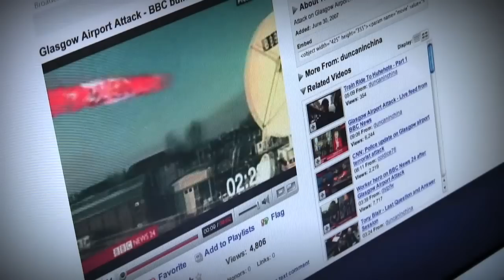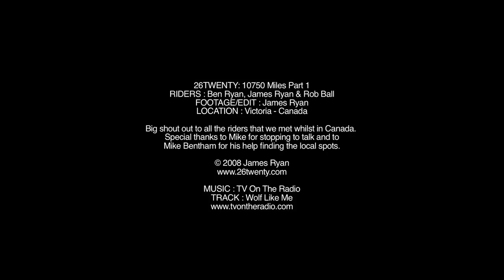26twenty.com 10750 Miles Part I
Part one of our 2007 Canadian trip. Featuring Ben Ryan, James Ryan, Rob Ball and a few special guests.

Footage/Edit : James Ryan / Music by : TV On The Radio / Track : Wolf Like Me